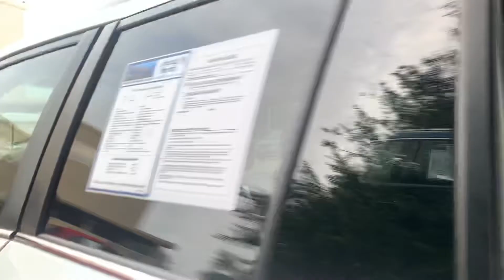2016 Toyota Land Cruiser by Thomas